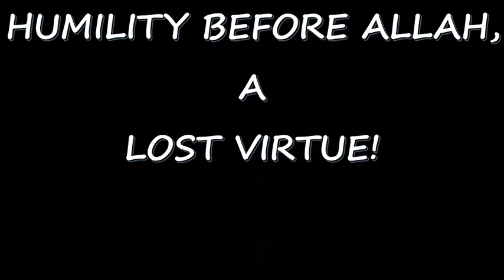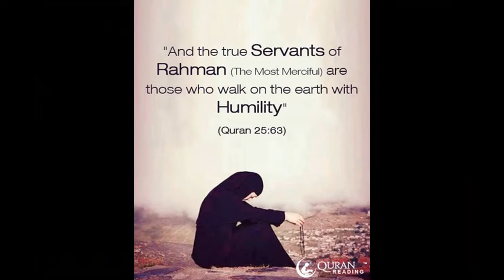KAF E KHAAK کف خاک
SONG : KAF E KHAAK
SINGER : LARMAL WASIQ
LYRICS : YUSUF KOHZAD
COMPOSITION & ARRANGEMENT : LARMAL WASIQ
TABLA : SAYED MASOOD
RECORDING : WASIQ HOME STUDIOS